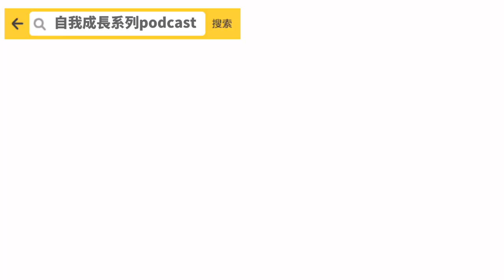2020 中文 Podcast推薦 - 最愛自我探索的六個節目｜A級中女老馬in香港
xx OPEN ME xx
2020 中文 Podcast推薦 - 最愛自我探索的六個節目｜中女老馬in香港

個人很喜歡聽自我成長Podcast節目，每次都有滿滿的收穫，你們愛聽那個呢？

影片導覽
0:26 Podcast是什麼?
0:52 Podcast Apps
1:16 Podcast分類
1:43 Podcast 3個正點
2:37 自我成長系列Podcast

佐編茶水間(@佐依 Zoey.K)
女力心聲
那些學校沒教的事
讓思想去旅行
女創業家與我
我安靜我上進

📍其他影片看這邊～
xx 💛 about Me 💛 xx

HI :D
我是生活在香港的普通中年少女—老馬。
透過鏡頭記錄平常生活中的小幸運，是今年2020年給自己的一個自我挑戰。
又⋯⋯希望今年能跟大家分享更多我在香港的生活、對於過生活的一些看法、情緒管理、理財方法、煮菜等等⋯⋯

Hi :D
This is Norma, a normal middle-aged girl who living in Hong Kong.
I record little luck in my life through the lens, which is a self-challenge that I give myself in this year 2020.
I wish I can share with you more about my life in Hong Kong, some views on living, emotional management, financial management methods, cooking, etc.
xx Filming & Editing Gear xx
📸 | iPhone X